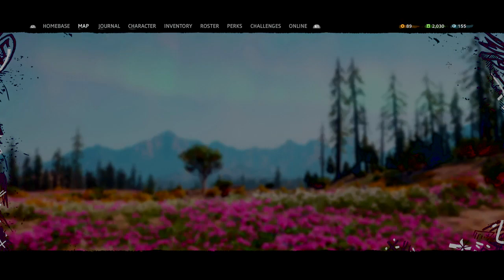FARCRY 5 New DAWN PART 66